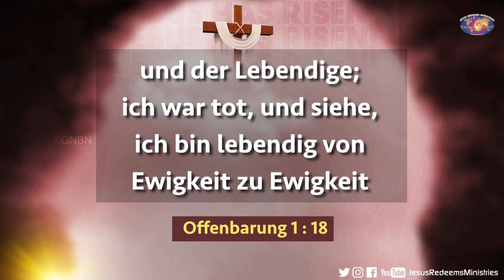Wandeln mit Jesus | Bruder Mohan C Lazarus | April 9 | German